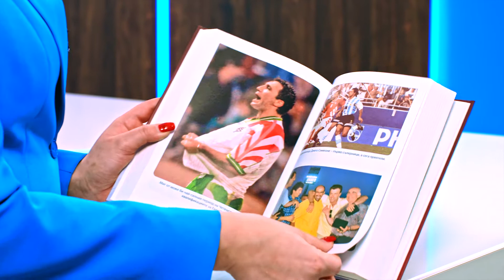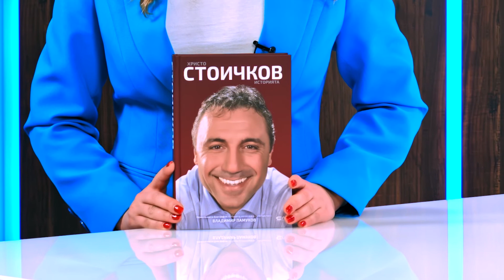Христо Стоичков. Историята - Христо Стоичков, Владимир Памуков - store.bg